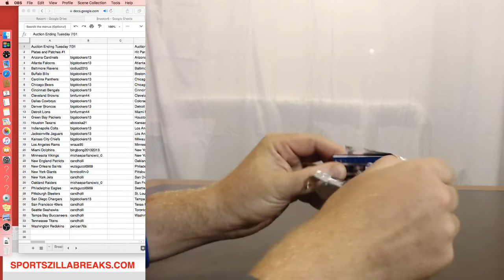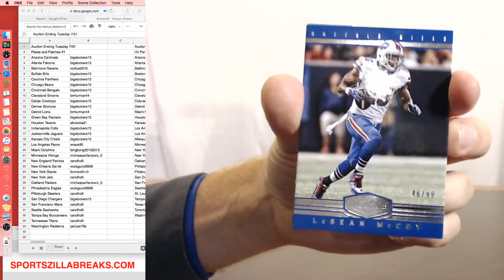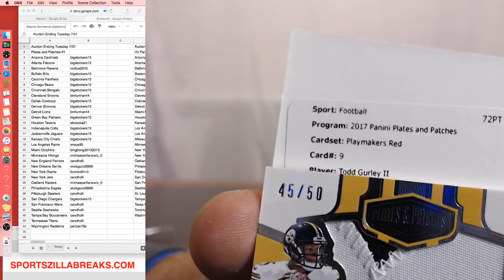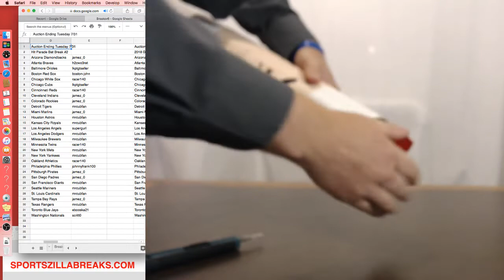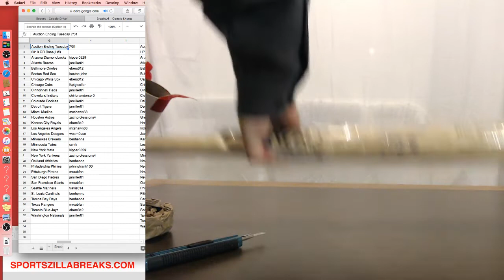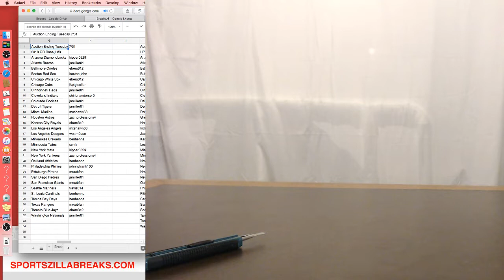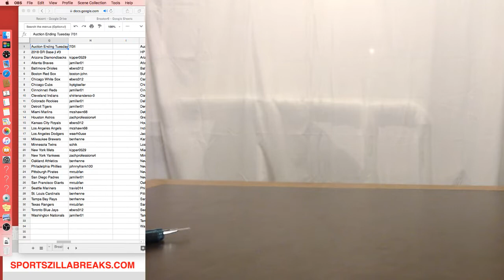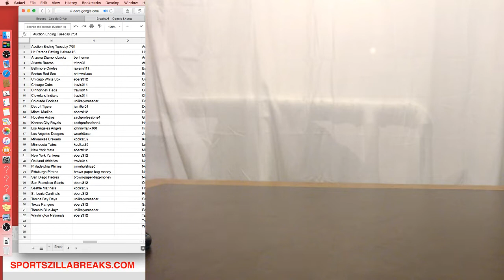Breaks that ended on 7.31.18 on ebay: Sportszillabreaks01 Sportszillabreaks.com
Hit Parade Gold Rush items! Check it out! Jerseys, Helmets, Cards!